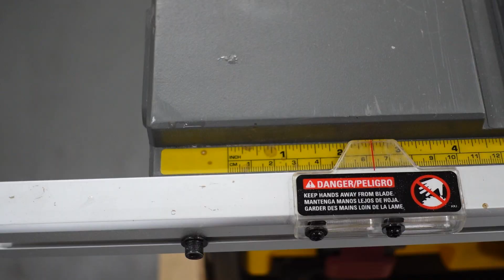DIY Wooden American Flag Coin Holder Tutorial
Learn how to create a stunning wooden American flag coin holder with this  tutorial! Perfect for showcasing your prized coin collection, this project combines patriotism with craftsmanship. Follow along as we guide you through the process of cutting, staining, and assembling the pieces to create a beautiful tribute to your coins and country. Whether you're a seasoned woodworker or a beginner looking for a rewarding project, this video has everything you need to create a one-of-a-kind piece that will be cherished for years to come. Watch now and get ready to display your coins with pride!